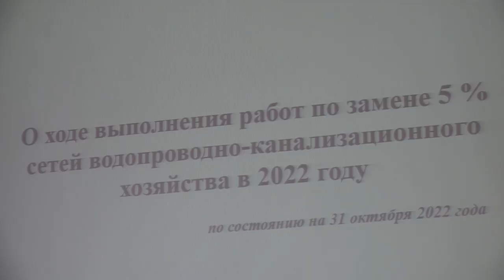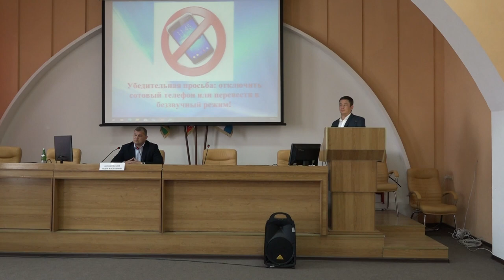Замену водопроводных сетей в поселениях Северского района обсудили на рабочем совещании в администра